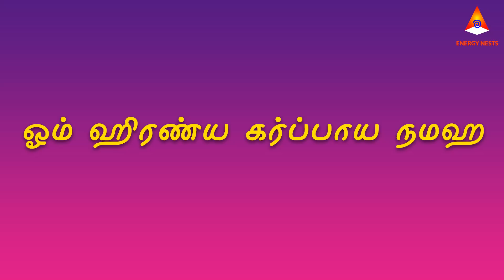சகல நோய்கள் தீர ஒரு மந்திரம் | SAKALA NOYGAL THEERA ORU MANTHIRAM | ENERGYNESTS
ஓம் ஹிரண்ய கர்ப்பாய நமஹ

Sudden accidents
Mental illness